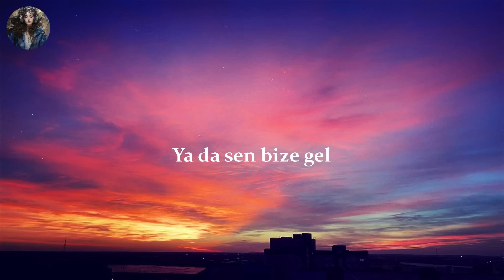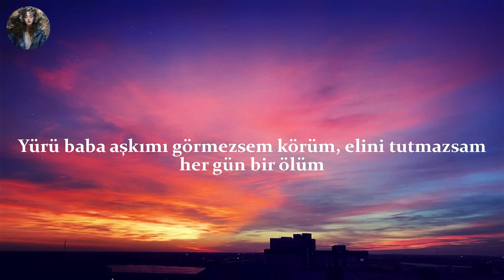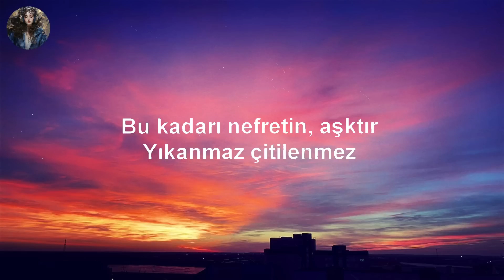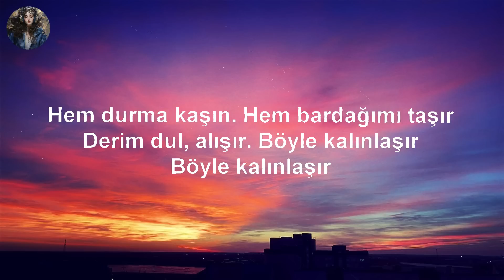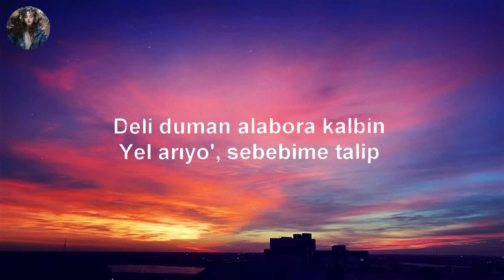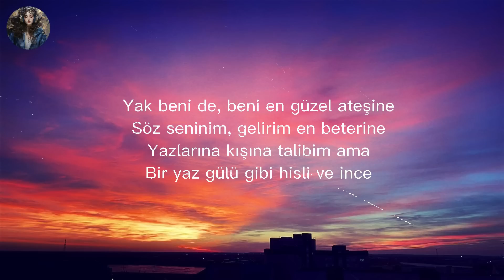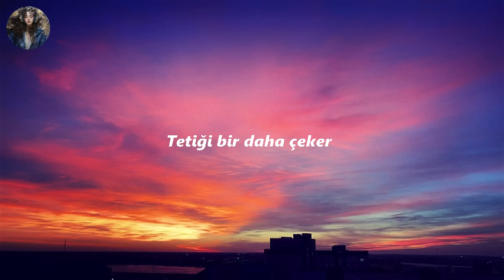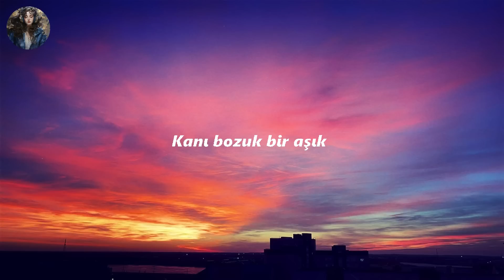EYPİO & SİBEL CAN - DİKEN Mİ, GÜL MÜ ? (LYRİCS - SÖZLERİ)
SÖZLERİ
Öyle güle güle gel

Öyle seve seve gel
Seni gördüğüm gün
Ben buldum belamı

Hadi içe içe gel
İnadına yine gel
Bir gülsen ölüme
Ben vericem selamı

Gönlüm dize gel
Şşşt yada sen bize gel
Bir gün de olsa
Ben sürsem sefamı

Yanlış düzene
Aşk meşk kime ne
Gördüm ben amma
Hiç etmem kelamı

Diken mi gül mü

Sen bülbüle gel
Yandım ben yandım ah
Yokmuş devamı

Ateş mi kül mü

Deniz mi çöl mü
Yanan bi bensem
Sensin meramı..

Seni gördüğüm gün
Ben buldum belamı

İnadına yine gel
Bir gülsen ölüme
Ben vericem selamı

Gönlüm dize gel
Ben sürsem sefamı

Yanlış düzene
Gördüm ben amma
Hiç etmem kelamı

Bi günüm bi dünüm bi senim bi külüm

Bi dönün bi görün Mecnuna çölüm
Her şey değişti yok çöllerde sürün
Yalancı aşklarda herkes bi ürün
Yürü baba aşkımı görmezsem körüm
Elini tutmazsam her gün bir ölüm

Kalbime geçmez bir çift bile sözüm
Her yol yokuş bize ben hala düzüm
Yağmurum güzün ıslanır gözüm
Gerçekler sert bir de her yanım hüzün
Varsa bir yanlışım gurbete sürün
Bülbülüm kayıp ben dikende gülüm

Sen bülbüle gel
Yokmuş devamı

Yanan bi bensem
Sensin meramı..

Sen bülbüle gel
Yokmuş devamı

Yanan bi bensem
Sensin meramı..